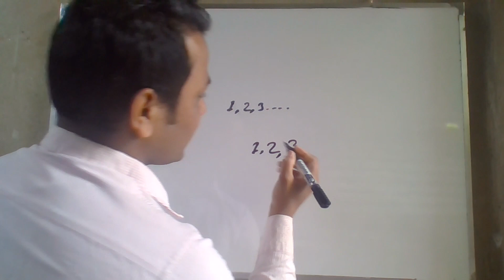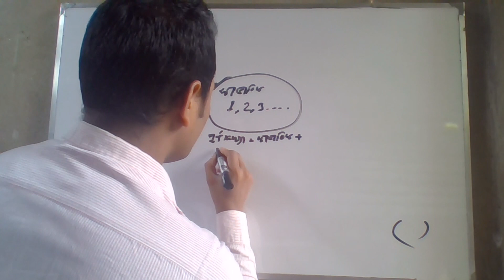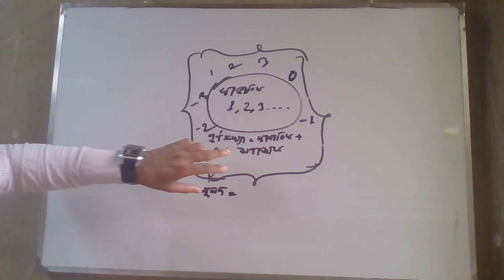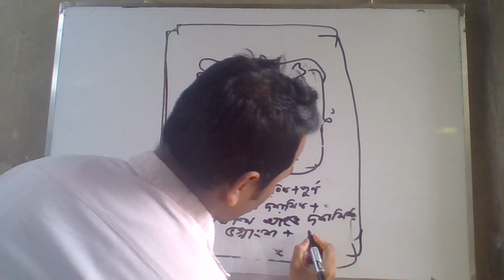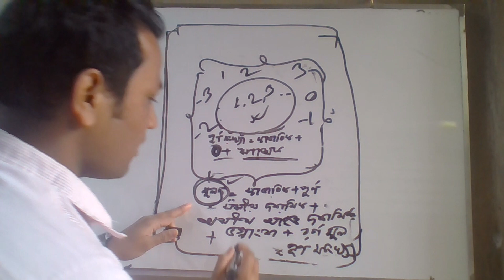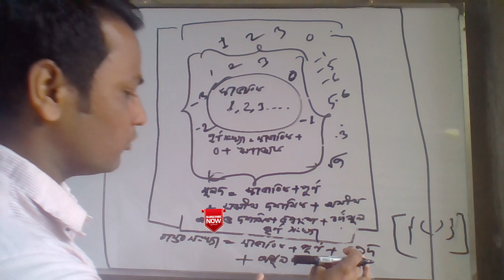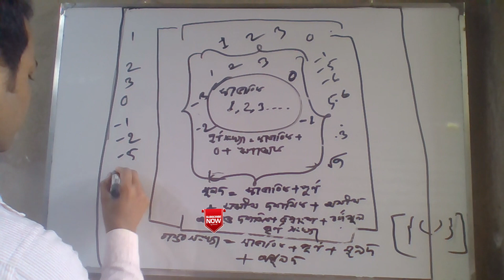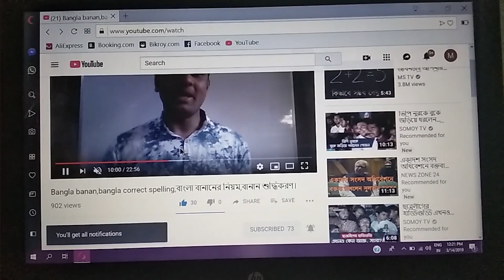এসএসসি বাস্তব সংখ্যা, Real numbers,টেকনিকে স্বাভাবিক,পূর্ণ সংখ্যা,মূলদ সংখ্যা(১ম পর্ব)